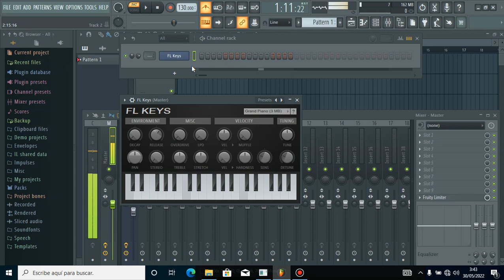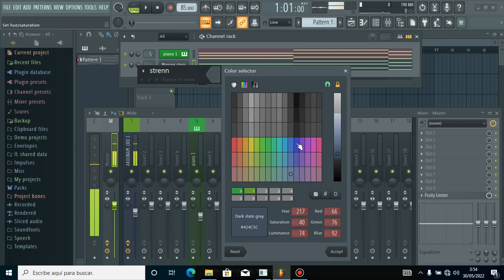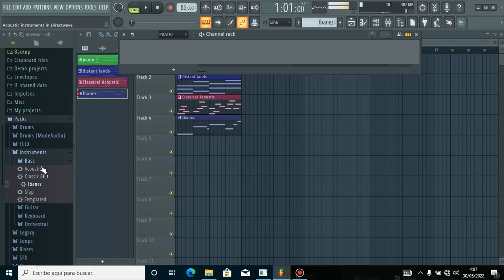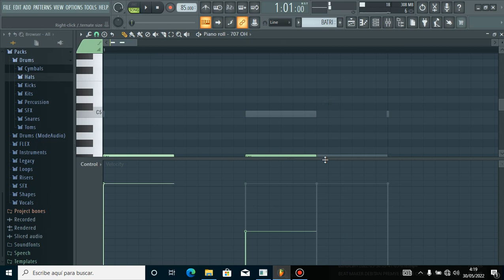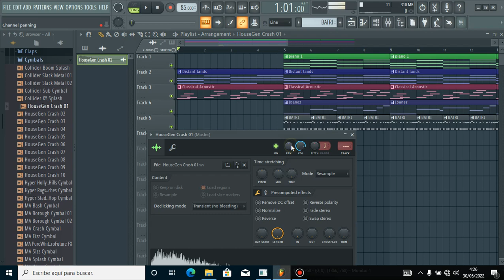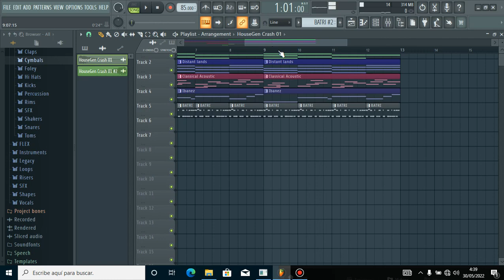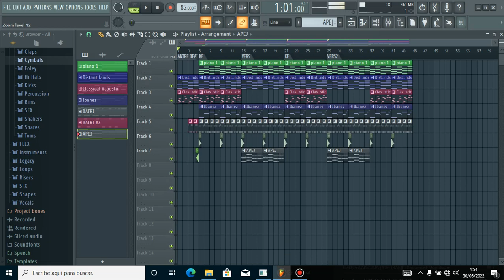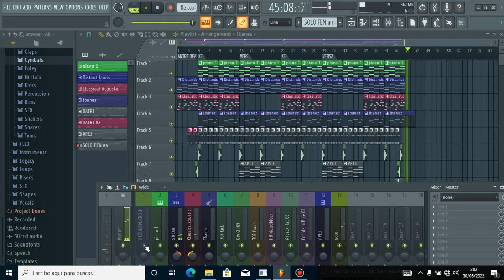2KOU POU BEAT MAKER DEBITAN #2 PREMYE BAGAY OU DWE KONNEN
link lan gratis pouw al fe pratik